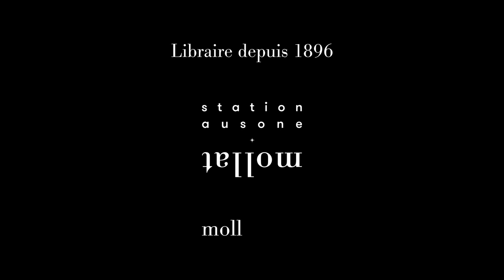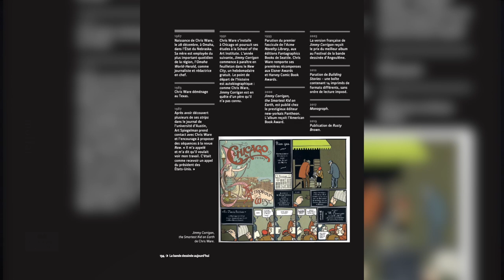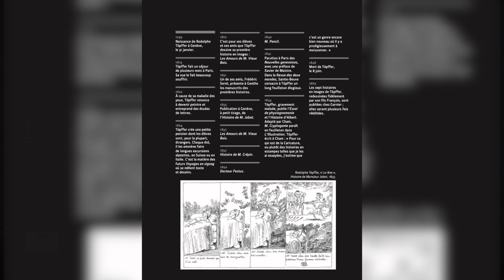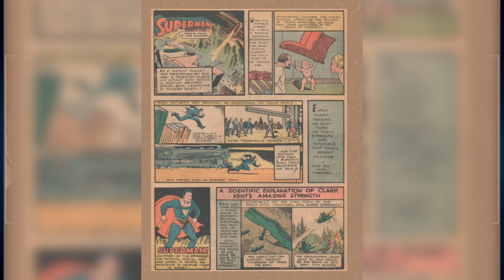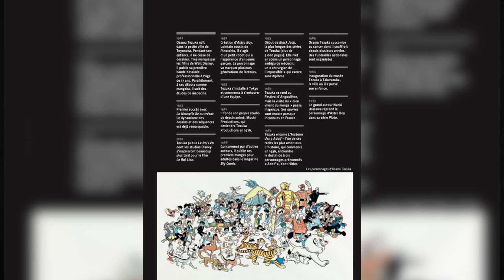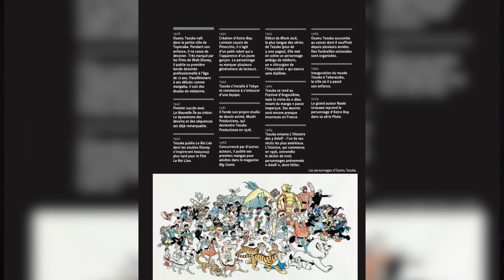Benoît Peeters - 3 minutes pour comprendre 50 moments-clé de l’histoire de la bande dessinée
Rencontre avec Benoît Peeters autour de ses ouvrages "3 minutes pour comprendre 50 moments-clé de l’histoire de la bande dessinée" parution le 10 février 2022 aux éditions Courrier du Livre et « Bruxelles, un rêve capital » paru chez Casterman. Entretien avec Mathieu Charrier.